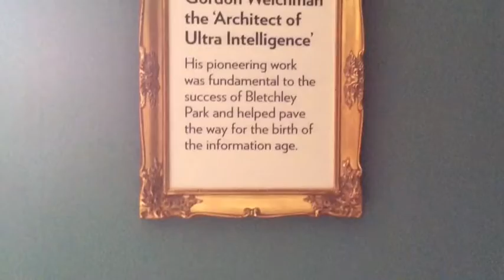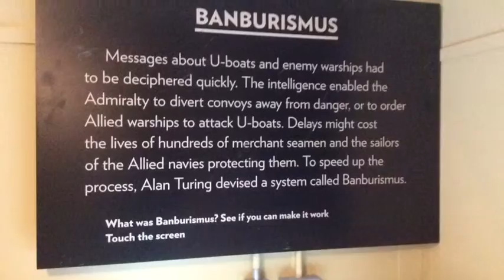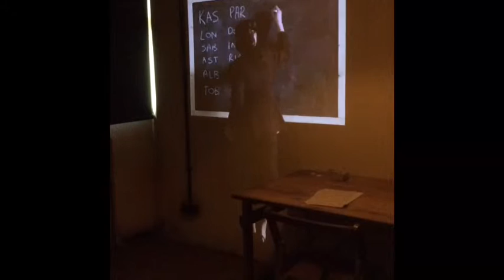Bletchley Park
On my second day at Bletchley Park, I went to the computer museum and for a small fee of £3.00 was given a lecture and tour of the Tunny machine and Colossus. In this building was also the Lorenz Machine.
Next, in the Mansion house, one of my fav's, we were allowed to walk round the Bar set from the Imitation Game. all the young girls want to sit on the same chair as Benedict Cumberbatch.!! There are several other rooms with interesting paraphernalia to browse.
Huts 6 and 8 are interesting, 6 is where Alan Turing worked. Also in the rooms are information about Cribbing, Eins catalogue, Pinching, Banburismus etc.